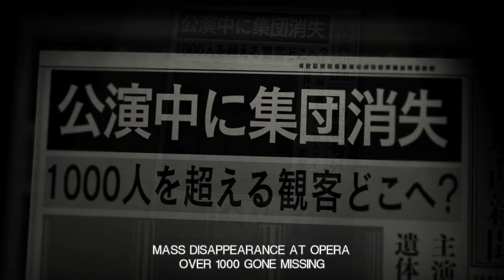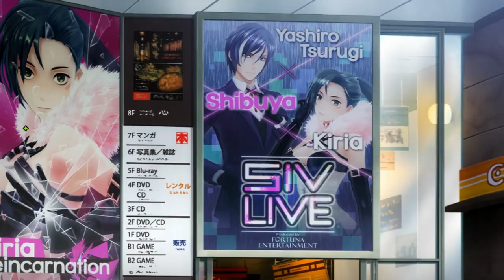Tokyo Mirage Sessions FE ENCORE Part 2 (No Commentary)